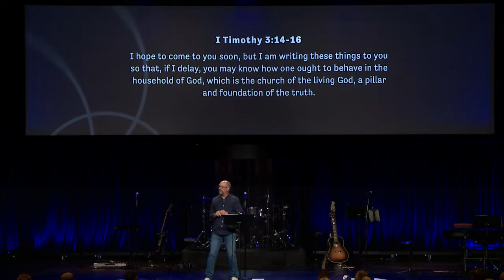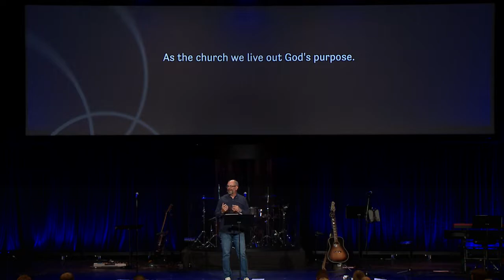Belonging | We Believe: The Church - Dave Bruskas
God, by His Word and Spirit, creates the Church, calling sinful humanity into the fellowship of Christ’s body. As the church, we live as God's people, in God's presence and we live out God's purpose.